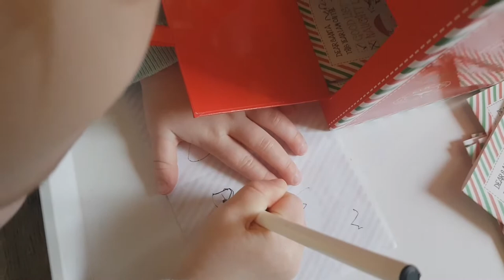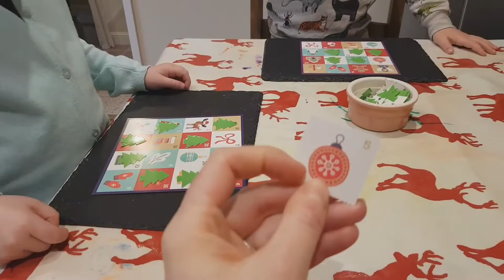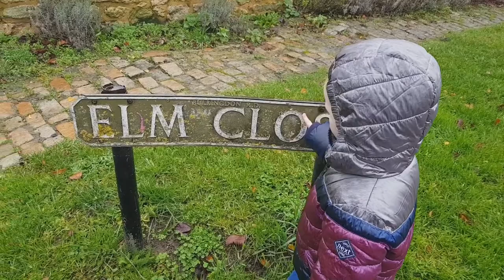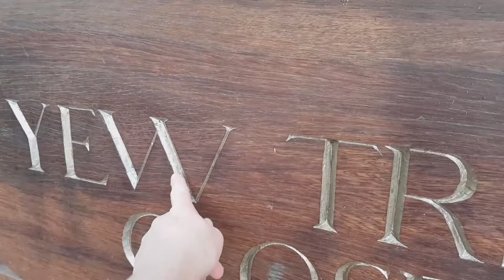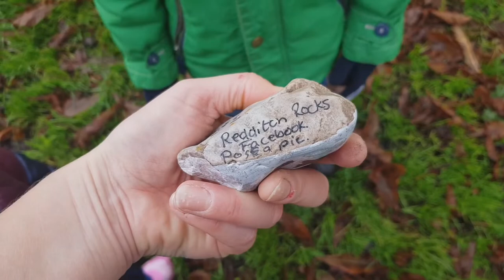TUESDAY VLOG - Clean out and clean up!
A day of cleanknv out thd pets, taking the kids for a walk and Brendan's parents evening with his tutor! All good!!